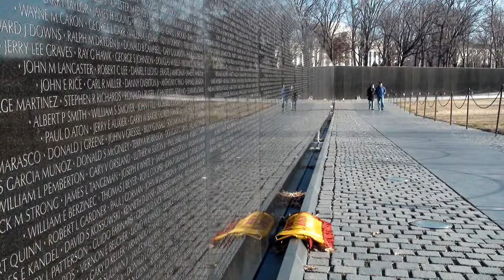Washington, DC a beautiful city...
I visited the US capital five days after inauguration.  On a brisk January morning I wandered out to the mall, bathed in a bright, uncommon light, not a cloud in the sky.  Strolling past the Vietnam and Korean War Memorials, as I climbed the stairs to the Lincoln Memorial and noticed a falcon - or eagle? - perched on one of the pedestals eyeing the few tourists who had managed to brave the morning chill.  Looking out from Lincoln's point of view, a line of porta-johns stretched endlessly in the distance as the workmen steam-cleaned the monument's stairs.
That evening it snowed; and the lights and the snow gave everything a different cast.  The White House looks almost cozy.